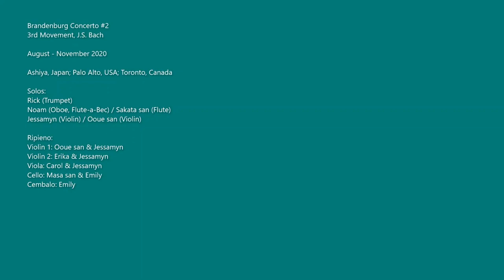J.S.バッハ：ブランデンブルク協奏曲第2番 3楽章 BWV 1047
各国の演奏家によるリモートアンサンブルができました。
今年の5月より1楽章を取組み、8月からこの3楽章を取組み完成しました。

3楽章は次の奏者によります。
パロアルト（アメリカ）、トロント（カナダ）、芦屋（日本）
J.S.Bach : Brandenburg Concerto No. 2 3rd Movement, BWV 1047
August-November 2020
Ashiya,Japan; Palo Alto,USA; Toronto,Canada
Solos:
Trumpet : Rick  (Polo Alto)
Oboe : Noam　(Toronto)
Flute : Sakata　(Ashiya)
Violin :Jessamyn (Toronto)
Violin : Ooue　(Ashiya)

Ripieno:
Violin 1: Ooue(Ashiya)& Jessamyn (Toronto)
Violin 2: Erika (Toronto)& Jessamyn (Toronto)
Viola  : Carol  (Toronto)   & Jessamyn (Toronto)
Cello  : Murakami (Ashiya)
Cembalo : Emily(Toronto)